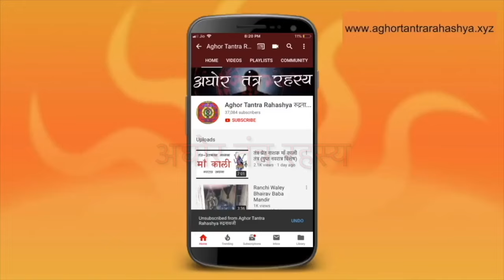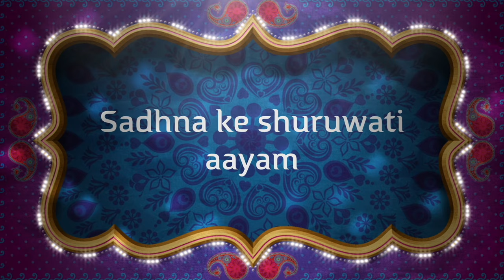काल भैरव बीज मंत्र को आसानी से करें सिद्ध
कल युग के देवता काली के पूत महाबलशली श्री भैरव नाथ जी का एक अक्षर का बीज मंत्र परियाप्त है किसी भी विघन को हारने के लिए।
Alakh Aadesh!